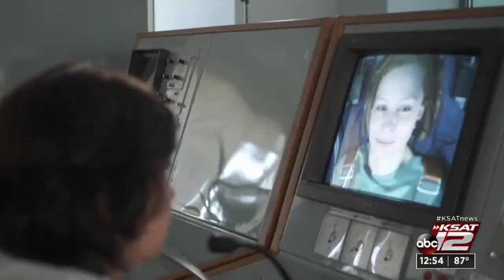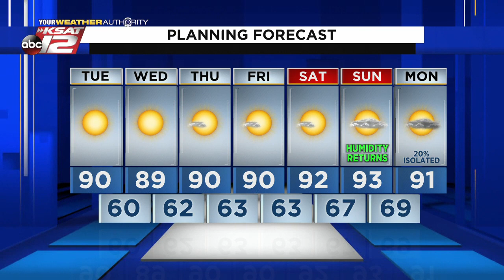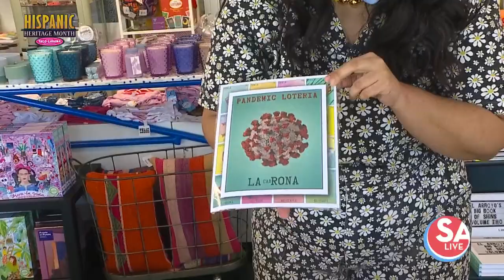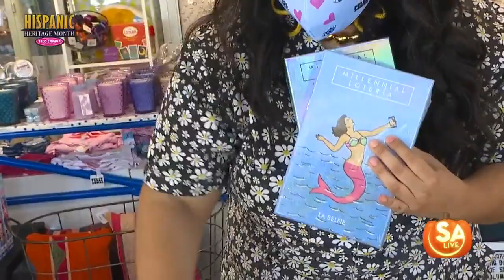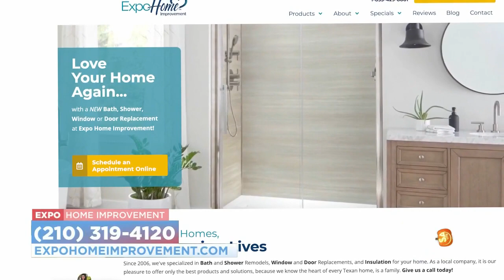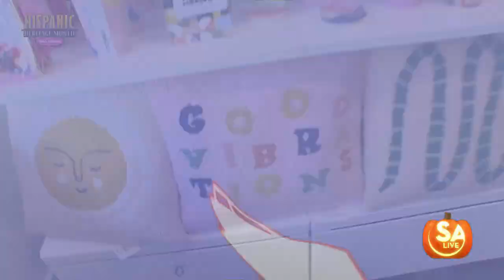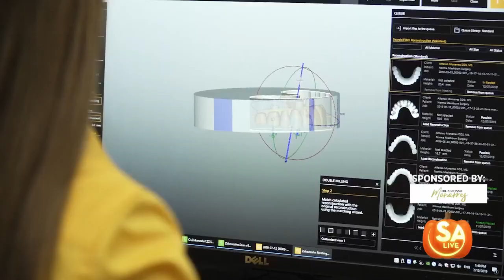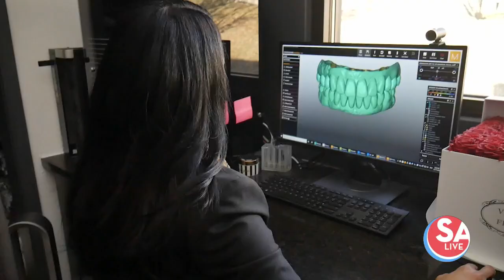SA Live : Oct 05, 2021